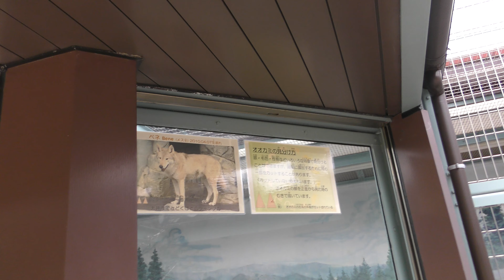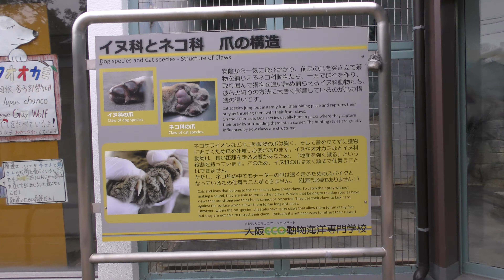チュウゴクオオカミ (天王寺動物園) 2019年1月12日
チュウゴクオオカミ (天王寺動物園)

『ララ』　♀　2009年3月29日生まれ

『モンモン』　♀　2009年3月29日生まれ
『ミンミン』　♀　2009年3月29日生まれ

『ベネ』　♀　2010年4月7日生まれ
『ミザ』　♀　2010年4月7日生まれ
『フェフェ』　♀　2010年4月7日生まれ
『メラ』　♀　2010年4月7日生まれ
『メグ』　♀　2010年4月7日生まれ

『ゲンゲン』　♂　2009年3月29日生まれ
『ドゥドゥ』　♂　2010年4月7日生まれ

□ タイリクオオカミ
英名：Wolf
学名：Canis lupus

□ チュウゴクオオカミ
英名：Tibetan wolf
学名：Canis lupus chanco

■ 撮影場所
天王寺動物園 (大阪府)
TENNOJI ZOO